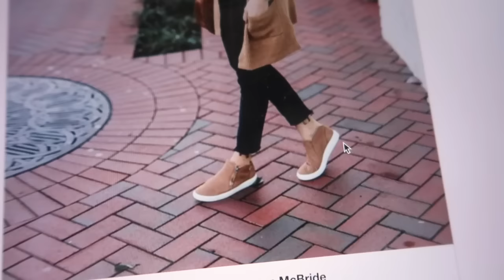you only love me when i'm dying...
That sounds like a perfect title for my next book!! Thanks for being here, no matter what :)  xoxo